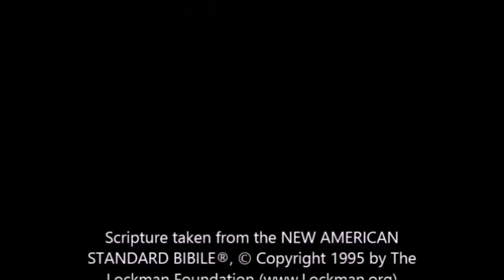Daily Message 12 8